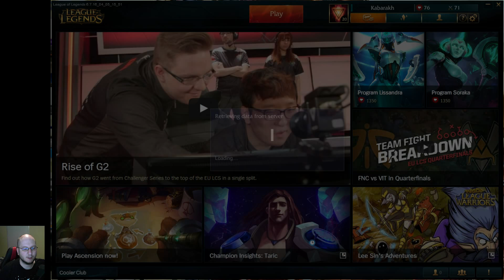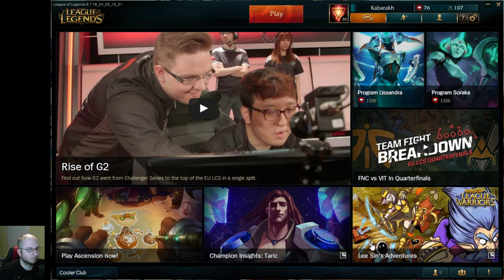Fun Sonntag: Let's Play League of Legends Part 4 | Kabarakh (German/Deutsch)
Heute beim Fun-Sonntag sind wir ein Purifier, ballern um die Wette, und verlieren auch mal...

Sagt auch euren Freunden und Bekannten Bescheid, die sich für einen Indie/Retro-Let's Play-Kanal interessieren könnten .